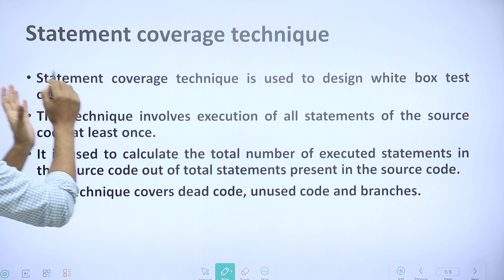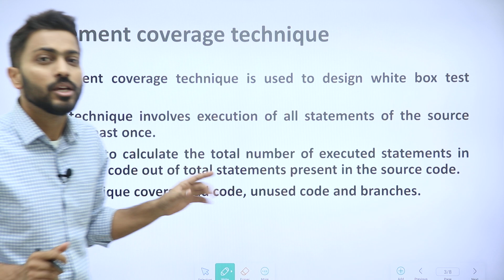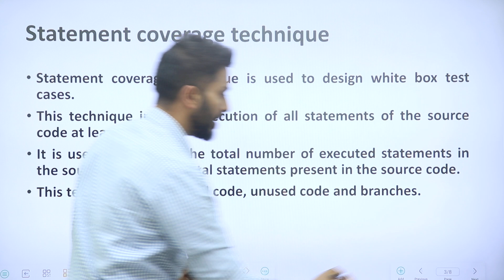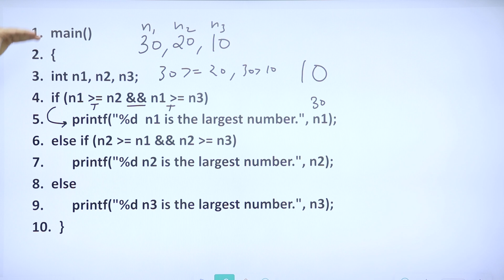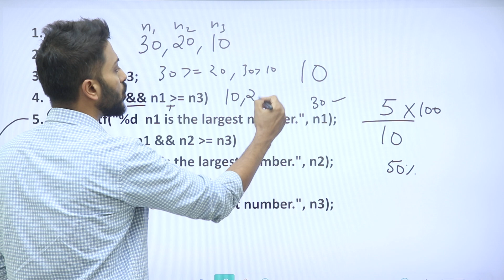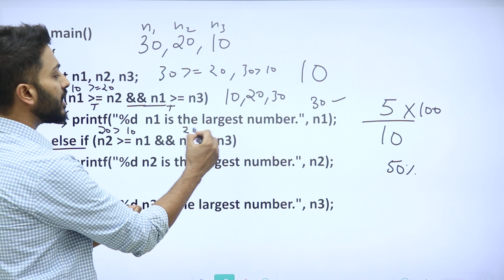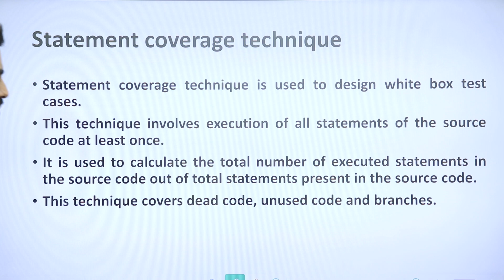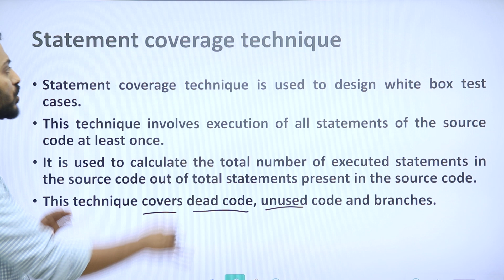Statement Coverage Technique | White Box Testing | Software Engineering